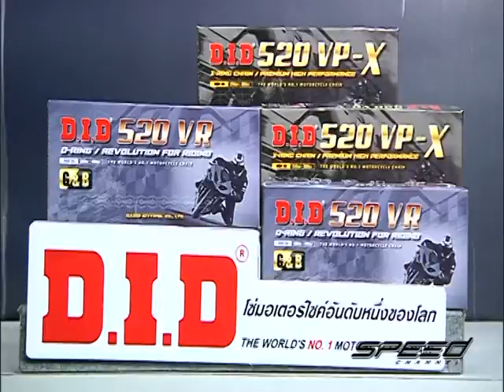Speed Rider OA 12 05 2017 B4